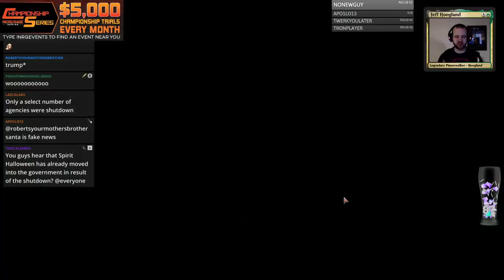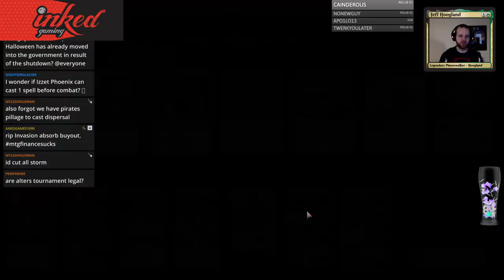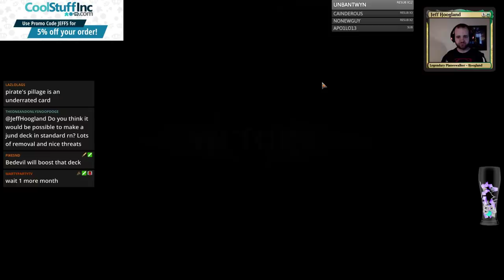Jeskai 1000 Year Storm - Standard - December 25th, 2018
0:55 - First Match: Mono-Blue Aggro
17:36 - Second Match: Izzet Drakes
21:45 - Third Match: 5 Color Value
38:06 - Fourth Match: UR Flyers
1:06:28 - Wrap-Up

4 Anticipate (M19) 44
2 Clifftop Retreat (DAR) 239
3 Deafening Clarion (GRN) 165
3 Discovery // Dispersal (GRN) 223
2 Expansion // Explosion (GRN) 224
1 Fight with Fire (DAR) 119
4 Glacial Fortress (XLN) 255
3 Island (XLN) 264
2 Lava Coil (GRN) 108
3 Lightning Strike (XLN) 149
3 Mountain (XLN) 272
1 Murmuring Mystic (GRN) 45
1 Niv-Mizzet, Parun (GRN) 192
4 Opt (XLN) 65
3 Pirate's Pillage (RIX) 109
4 Radical Idea (GRN) 52
1 Ral, Izzet Viceroy (GRN) 195
2 Sacred Foundry (GRN) 254
1 Search for Azcanta (XLN) 74
2 Shock (M19) 156
4 Steam Vents (GRN) 257
4 Sulfur Falls (DAR) 247
3 Thousand-Year Storm (GRN) 207

2 Banefire (M19) 130
2 Crackling Drake (GRN) 163
1 Fiery Cannonade (XLN) 143
1 Fight with Fire (DAR) 119
2 Lava Coil (GRN) 108
1 Murmuring Mystic (GRN) 45
2 Negate (RIX) 44
1 Niv-Mizzet, Parun (GRN) 192
2 Spell Pierce (XLN) 81
1 Star of Extinction (XLN) 161